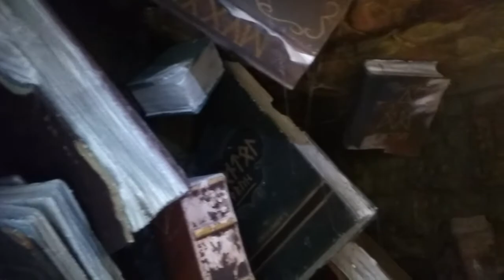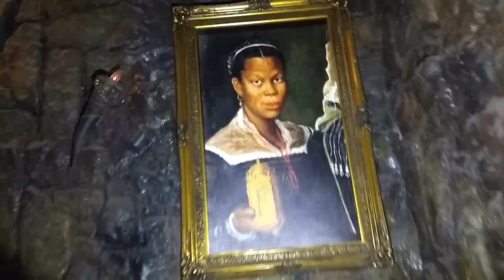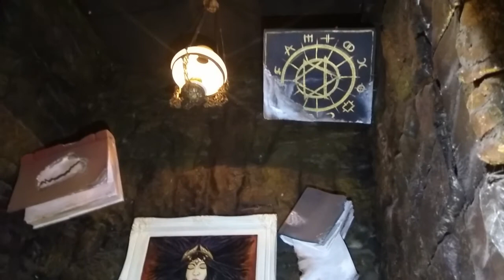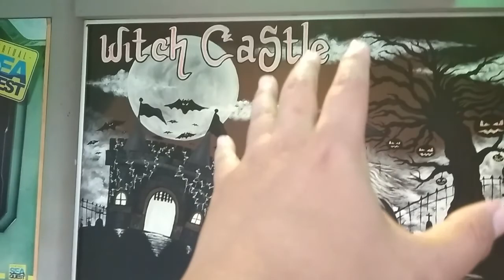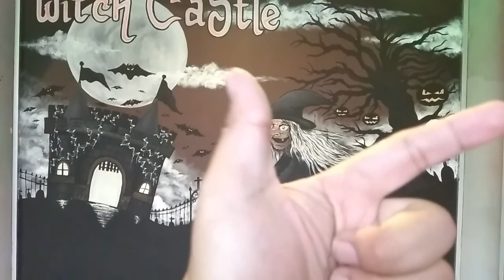Explore Witch Castle Batu Night Spectacular (BNS) Sendirian! (Review Wahana Rumah Hantu)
Halo Rek, Selamat datang di channelku yo. Channelku kedepan akan selalu melakukan eksplorasi dan review wahana rumah hantu atau tempat publik lainnya yang memiliki tema horror maupun yang memiliki legenda dan kisah horror.
Nah di video kali ini, saya berkesempatan melakukan eksplorasi dan mereview wahana rumah hantu Witch Castle yang ada di Batu Night Spectacular (BNS) Kota Batu. Sebuah wahana rumah hantu yang bertemakan kastil yang dihuni oleh para penyihir.
Nikmati sensasi tegang dan seru mengeksplorasi wahana rumah hantu hanya di channel ini! Saran saya, tonton saat suasana sepi dan jangan lupa gunakan jaringan Wifi serta earphone untuk pengalaman menonton yang lebih baik.